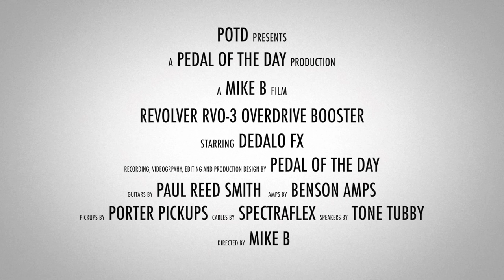Dedalo FX Revolver RVO-3 Overdrive Booster Guitar Effects Pedal Demo Video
This is a demo video of the Revolver RVO-3 Overdrive Booster effects pedal from Dedalo FX performed and produced by Pedal of the Day. for more effects pedal reviews and demos, and be sure to check out more of the videos here on our YouTube channel before you leave. Cheers!